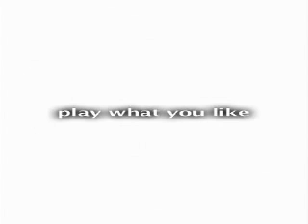Spark The Arts Wii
Spoof on the Mac / PC ads